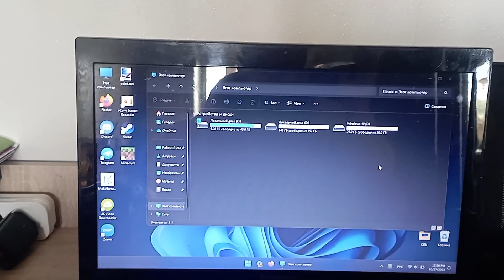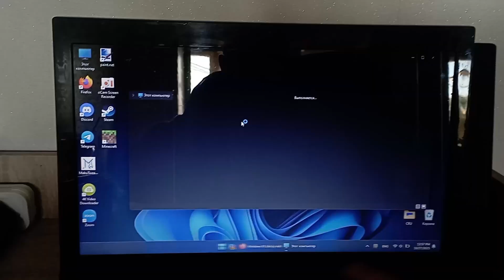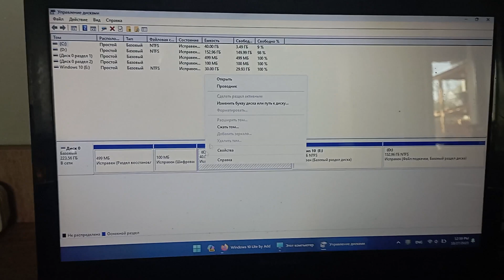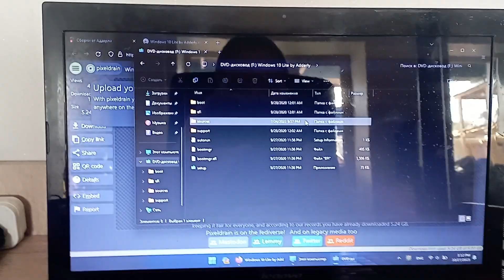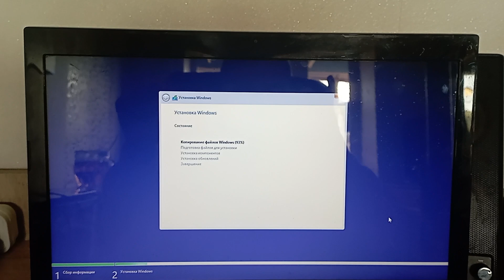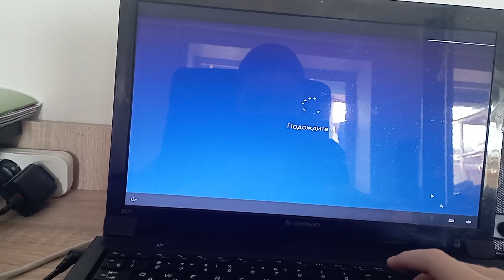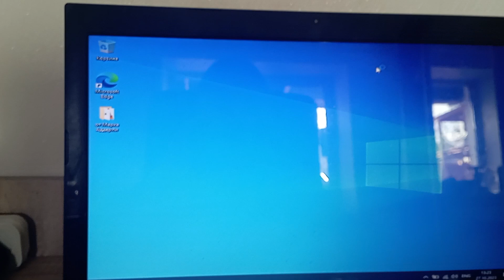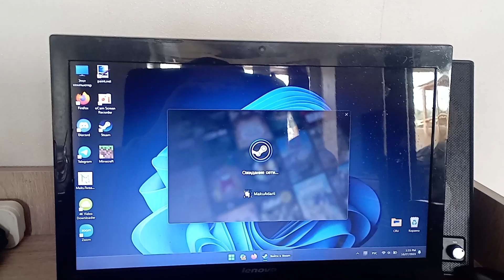Как установить вторую Windows на один и тот же компьютер или ноутбук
В этом видео я расскажу вам как установить вторую, или даже три, четыре, системы на один компьютер или ноутбук крайне простым способом, и даже без флешки.
Для этого вам нужен лишь ISO образ системы, и установленная система изначально, чтобы открыть файл.
В видео присутствует много советов и подсказок как можно сделать опыт как можно лучше, поэтому досмотрите его до конца, и напишите в комментариях как у вас вышло.

Так же можете ориентироваться по таймкодам:
00:00 - Приветствие
00:22 - Что нам нужно?
02:53 - Начинаем установку второй системы
04:51 - Первоначальная настройка системы
05:57 - Система установлена!
07:11 - Конец

Мой Telegram канал, в котором я выпускаю посты о своей жизни, а так же обновления и новости о Windows